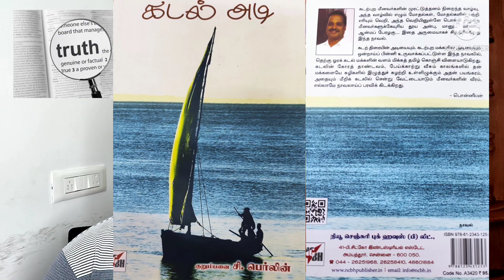கடல் அடி(book review)